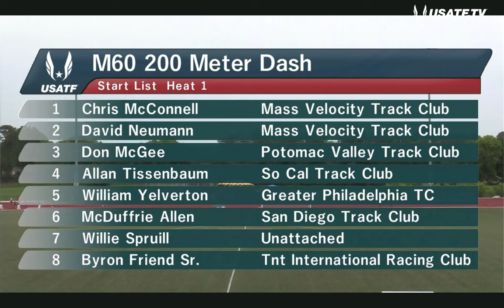2021 Masters National Championships M60 200m Final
2021 USATF Masters National Championships M60 200m Final
Ames, Iowa, July 25, 2021.  Temperature 95º